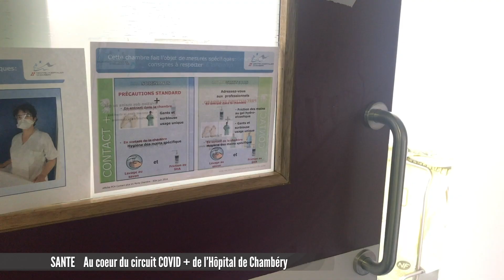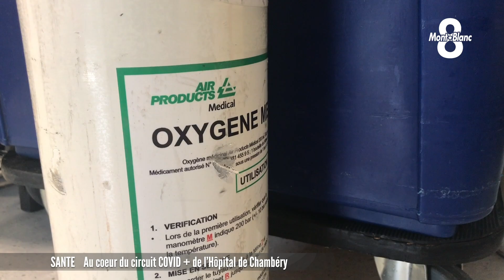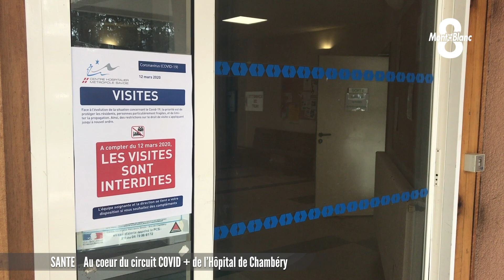Au coeur du circuit COVID + de l'Hôpital de Chambéry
La crise sanitaire a littéralement transformé l’organisation des hôpitaux ces dernières semaines. C’est notamment le cas à Chambéry. Au 15 avril, 64 personnes atteintes du COVID y étaient hospitalisées, au plus fort de la crise, le 31 mars, 92 personnes. Des patients pris en charge dans des circuits dédiés de A à Z. Alors comment ça marche ? La tension diminue-t-elle sur le système hospitalier en Savoie ? Reportage de Fanette Debuisson.